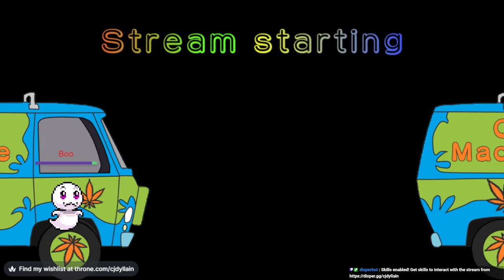Paper Mario the Thousand Year Door pt 5